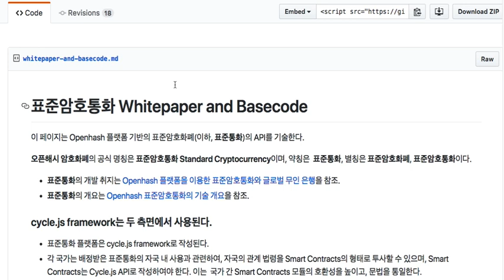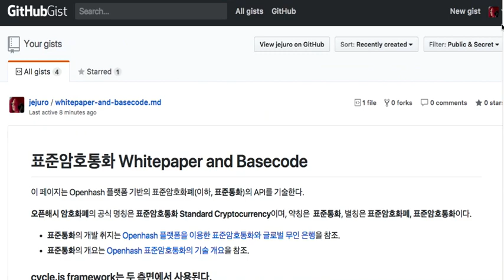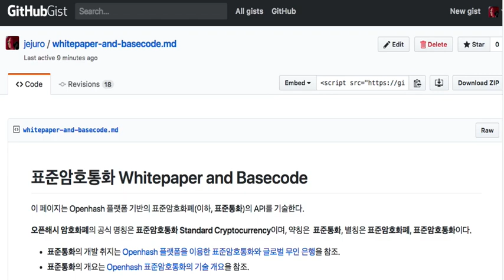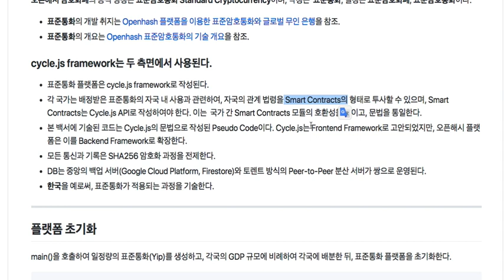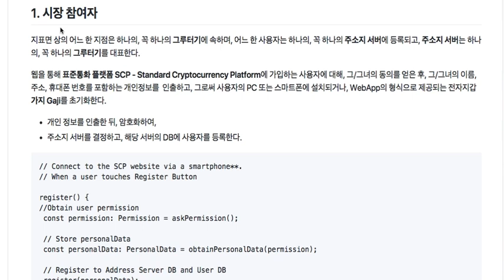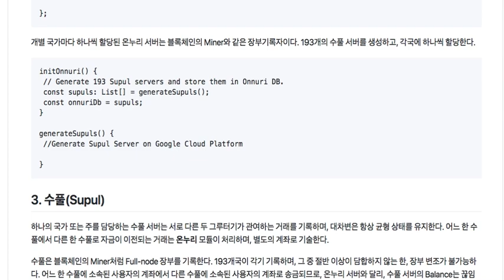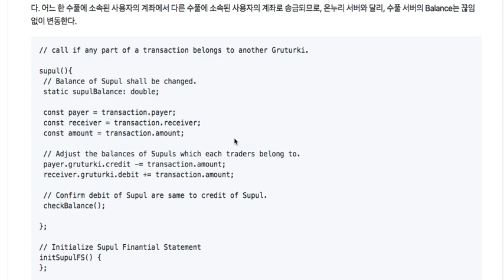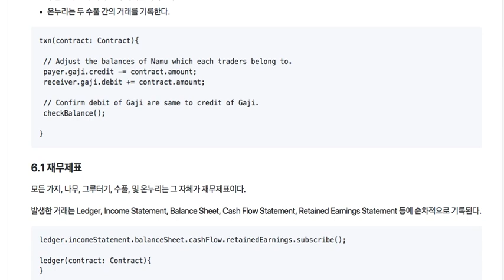블록체인(Openhash) 008 - Whitepaper 개요